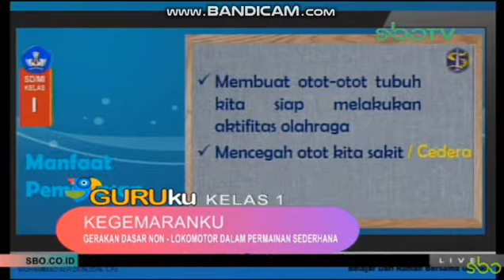SBO TV KELAS 1 SELASA 04-08-2020 (PART 2)